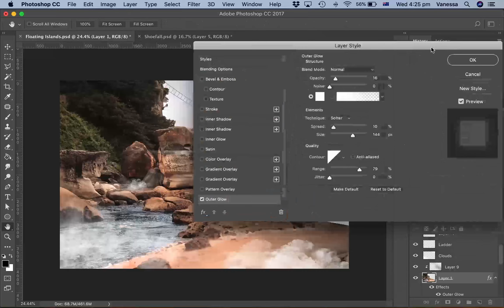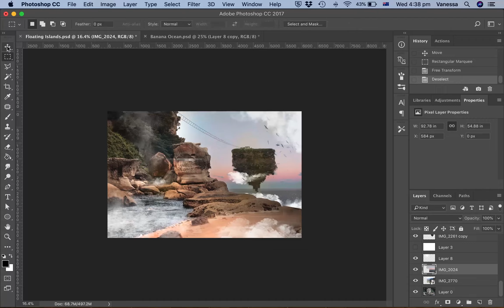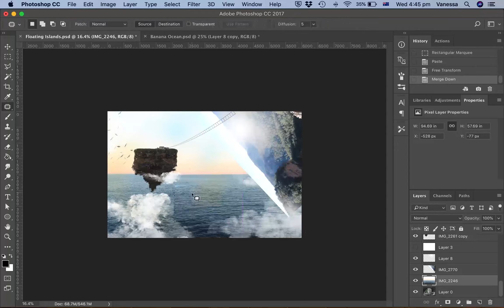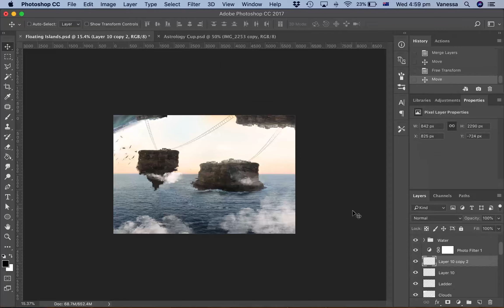'Floating Islands' Screen Recording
This is a time-lapse of 'Floating Islands'.